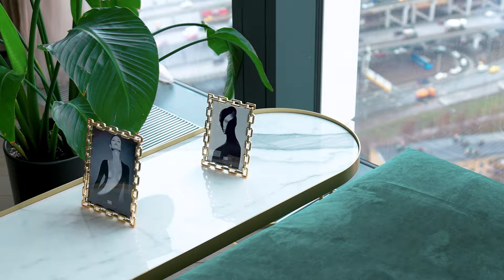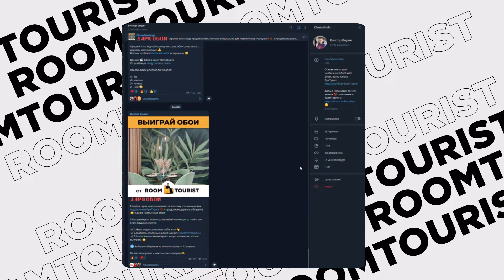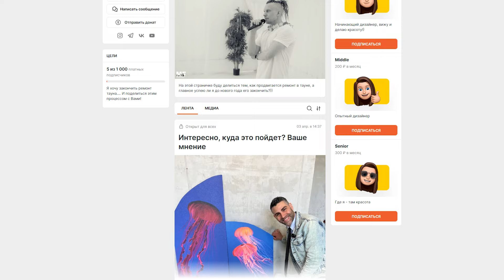Квартира в Москва-Сити | большая квартира для семьи | дизайн интерьера | румтур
У Екатерины Уколовой:
 1. Световая система из латуни AUROOM

Ремонт в тауне:
1. Теневые профили будем делать на системах KRAAB Systems

Уколова Екатерина @katerina_ukolova, 3 бизнеса, долларовый миллионер, сделала миллиардерами 300 предпринимателей, более 7000 клиентов с ростом продаж 30% и выше, более 1000 Ниш.
напиши WALLSTREET в личку получи 3 книги стоимостью 6000, которые помогли мне заработать на эту квартиру БЕСПЛАТНО

Дизайнер Корнелия Диорди
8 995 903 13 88 (ватсап, телега)